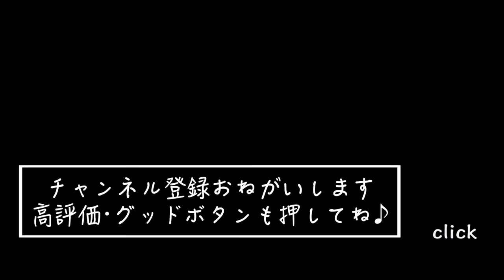【ショッピング】冬服を爆買いしちゃいました Shopping at H BEAUTY＆YOUTH【辺見えみり】